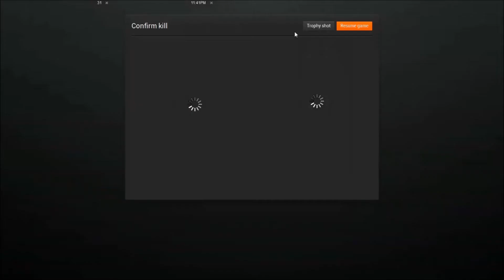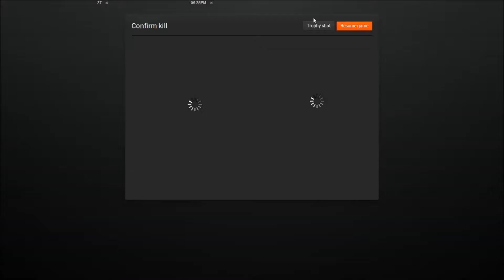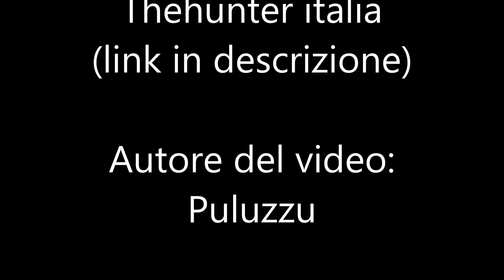thehunter italia:Parker python hunt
ciao a tutti ragazzi eccoci qui con questo nuovo video l'autore del video e il nostro Puluzzu spero vi piaccia.